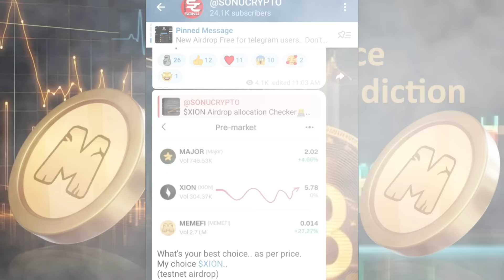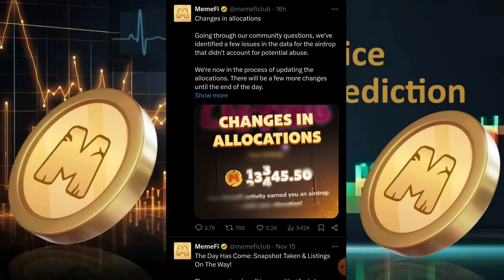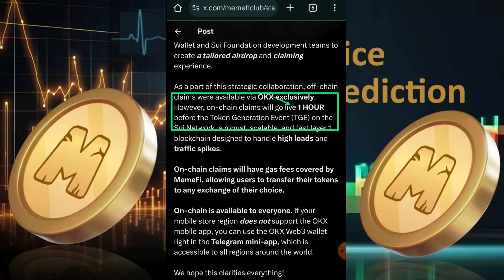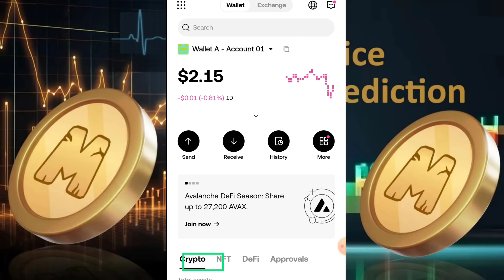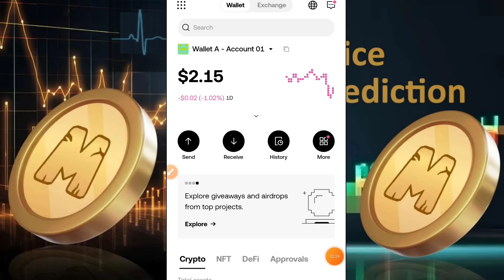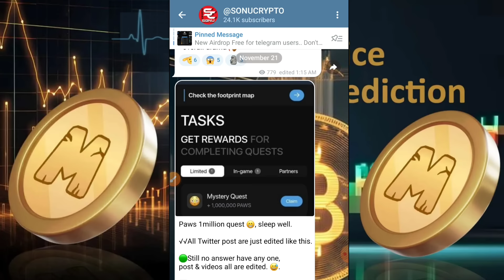Memefi Airdrop Withdrawal | Memefi Airdrop Sell Or Hold | Memefi Airdrop Listing | Price | Claim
Memefi Coin Airdrop Withdrawal | Memefi Airdrop Sell Or Hold | Menefi Airdrop Price | Memefi Airdrop Listing | Memefi Airdrop Claim | Memefi Airdrop Onchain Claim